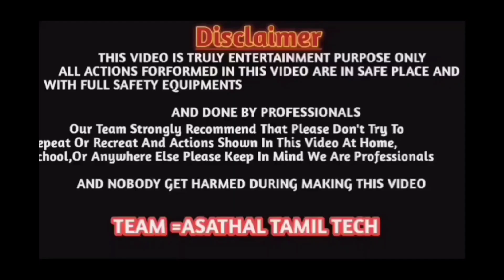⚜️சின்ன ஓங்காளியம்மன் கோயில் திருவிழா,👨‍🌾தீர்த்தம் வேடமிட்டு முருகன் ஈஸ்வரி ஆட்டம் / திருச்செங்கோடு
⚜️சின்ன ஓங்காளியம்மன் கோயில் திருவிழா,👨‍🌾தீர்த்தம் வேடமிட்டு முருகன் ஈஸ்வரி ஆட்டம் / திருச்செங்கோடு/asathaltamil/asathaltamil /asathaltamil/@asathaltamil /asathaltamilvlogs